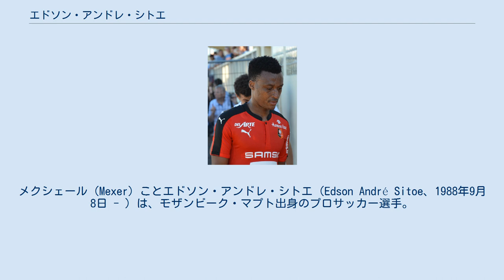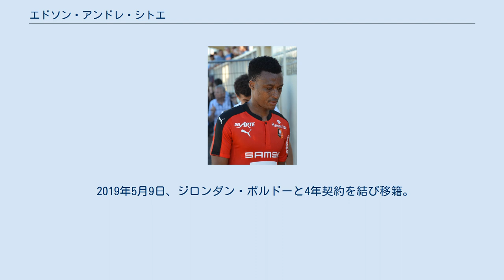エドソン・アンドレ・シトエ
メクシェール（Mexer）ことエドソン・アンドレ・シトエ（Edson André Sitoe、1988年9月8日 - ）は、モザンビーク・マプト出身のプロサッカー選手。
モザンビーク代表。
FCジロンダン・ボルドー所属。
 2010年1月、ポルトガルに渡りスポルティングCPと2年半＋延長オプション付きの契約を結んだ。
 2010年2月24日のCFベレネンセス戦でリザーブチーム初出場。
8月、保有権の一部が87,000ユーロでTraffic Groupに売却さた。
 2010-11シーズンは後半戦からSCオリャネンセにレンタルに出され、2010年9月11日にリーグ戦デビューを果たした。
翌シーズンも引き続きレンタルに出され、プリメイラ・リーガ残留に貢献した。
 2014年6月19日、スタッド・レンヌに移籍。
第2節のエヴィアン・トノン・ガイヤールFC戦では2得点を挙げ、6-2の勝利に貢献した。
 2019年4月27日に行われたフランスカップ決勝のパリ・サンジェルマン戦では延長・PK戦を含めてフル出場し、チームとして48年ぶり3度目のカップ制覇に貢献した。
 2019年5月9日、ジロンダン・ボルドーと4年契約を結び移籍。
 2007年にモザンビーク代表デビュー。